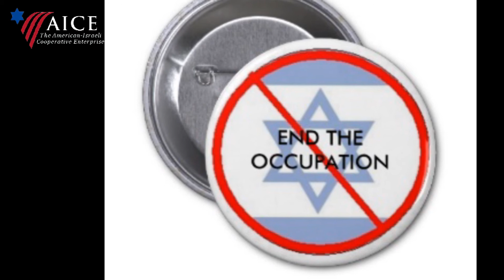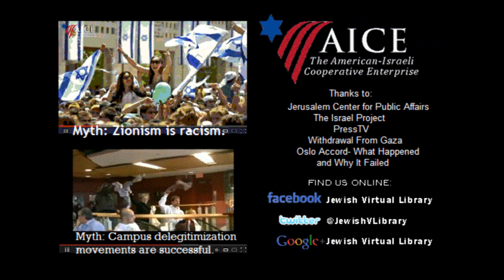Myths and Facts 34: "If Israel Ends the Occupation There Will Be Peace"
Palestinians and their supporters often claim that the only thing that needs to happen in the Middle East is for Israel to "End the Occupation" of the West Bank. They print this slogan on T-shirts, bumper stickers, flyers and coffee mugs. But does it reflect reality?